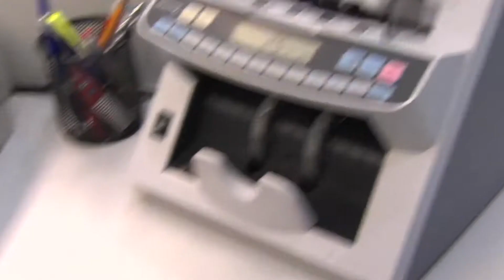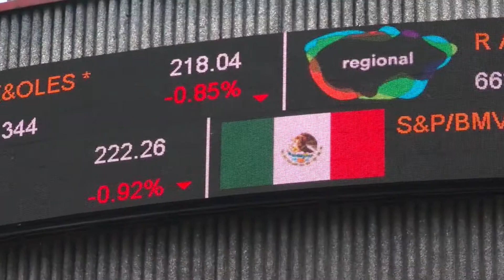Reporte de Divisas - Cierre| 12 de agosto